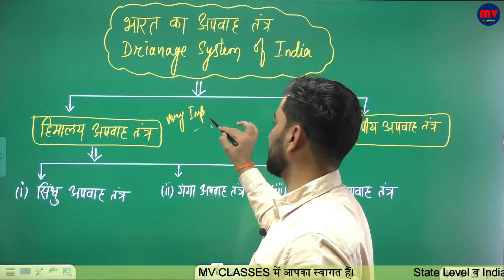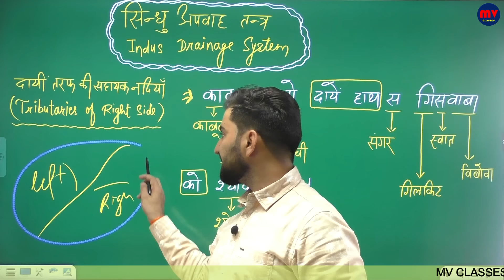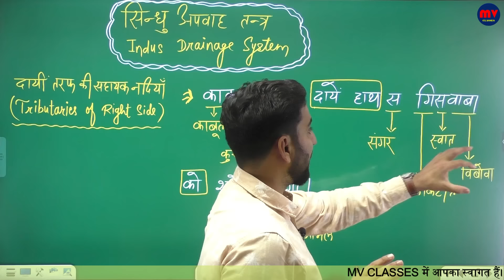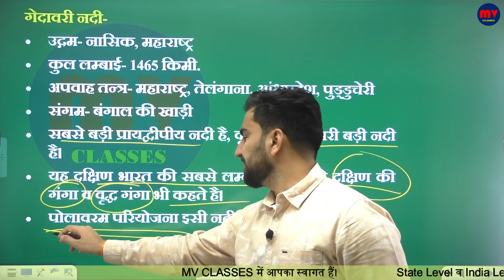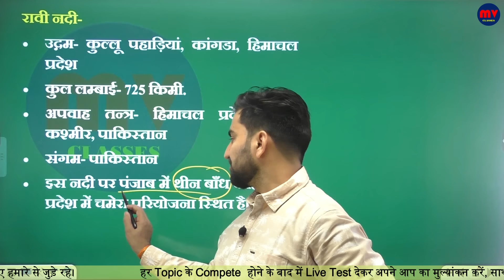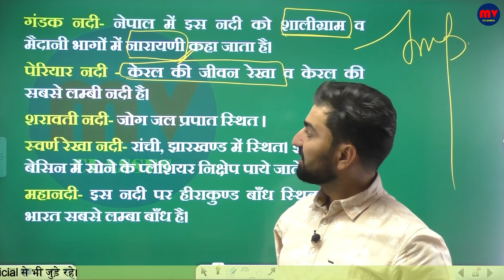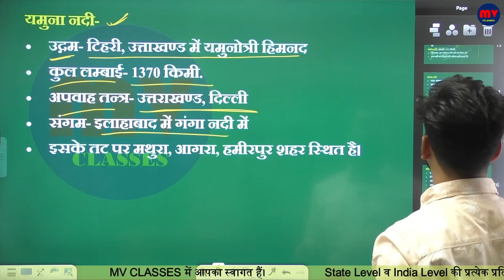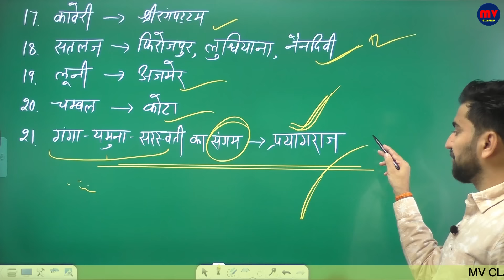CET 2024 || भारत की प्रमुख नदियाँ || Major Rivers of India